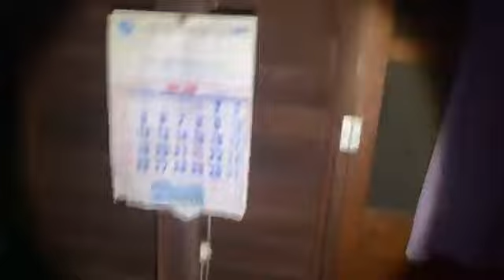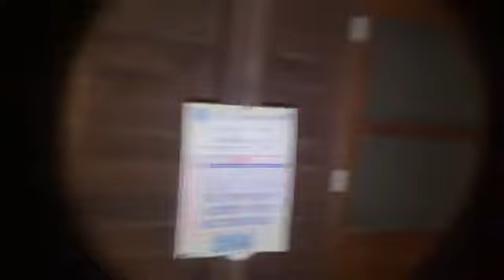มัดรวม EP193 (โจ๊กเกอร์โดนดี)บ้านอาเตี่ย เปลี่ยนโลเคชั่นกระทันหันช่องเก็บศพโบราณถูกทุบทิ้งแล้ว